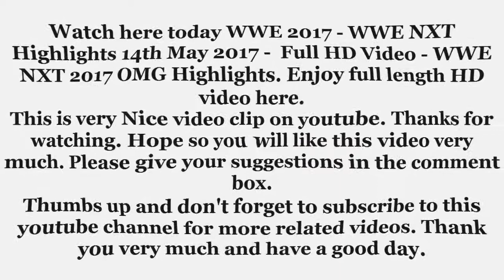WWE 2017 - WWE NXT Highlights 14th May 2017 - Full HD Video - WWE NXT 2017 OMG Highlights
Watch WWE 2017 - WWE NXT Highlights 14th May 2017 -  Full HD Video - WWE NXT 2017 OMG Highlights. Enjoy full length HD video here. This is very nice video clip on youtube. Hope so you will like this video very much. Please give your suggestions in the comment box. Thank you very much and have a good day.

☛ How To Link Multiple Emails In Google Adsense To Get Separate Earning Reports Of Youtube Or Website ☚